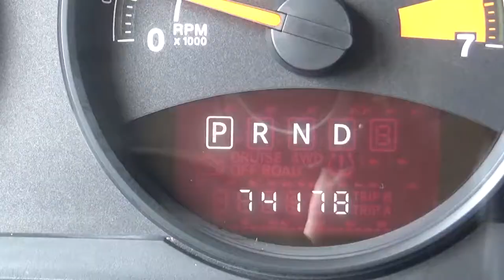Chrysler / Patriot / 2015 - FD410253